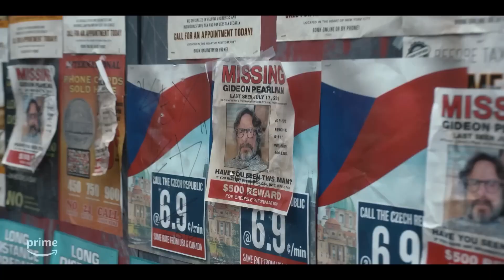TOP NEW UPCOMING TV SHOW (Netflix, Prime Video, Apple TV+, Max, Paramount+, Peacock) | JULY 2023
Welcome to the MoGame Channel.
This channel will show you Movie/Series and Game recommendation for you all.

Summer has finally arrived, and with it comes a whole host of new offerings. This July, new summer television releases are hitting the streaming platform.

Here are top new upcoming tv show release on July 2023:

00:00 Opening
00:44 The Horror of Dolores Roach - July 7, 2023
01:42 The Afterparty Season 2 - July 12, 2023
02:46 Quarterback - July 12, 2023
03:43 Burn the House Down - July 13, 2023
04:38 Full Circle - July 13, 2023
05:33 Special Ops: Lioness - July 23, 2023
06:19 Twisted Metal - July 27, 2023
07:22 Closing